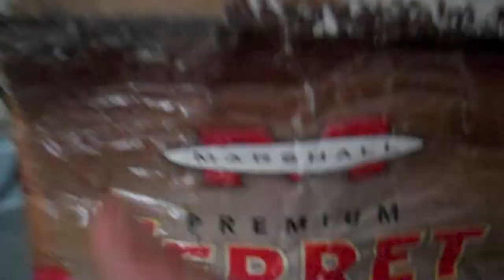Ferret in Couch part 4 - Alternate Ending.mp4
FiC - the original "Ferret in Couch"

What an ending!  Must watch until the end...